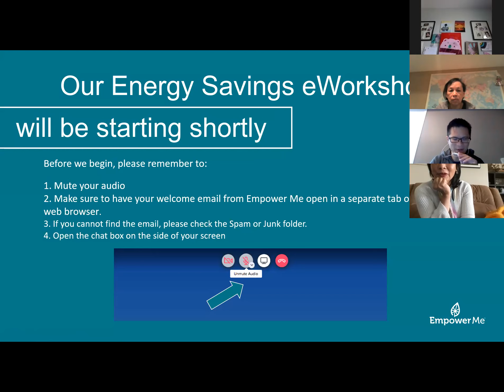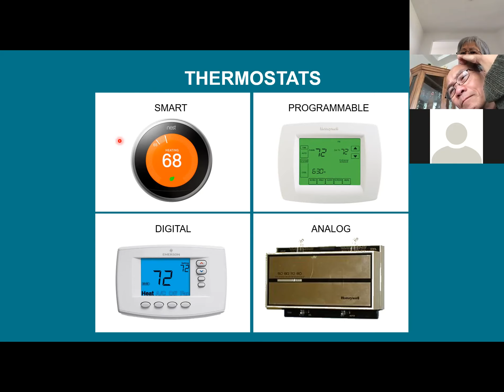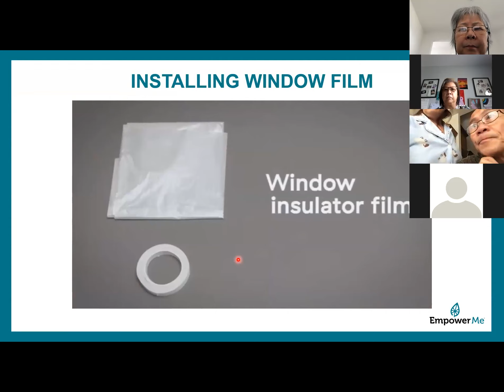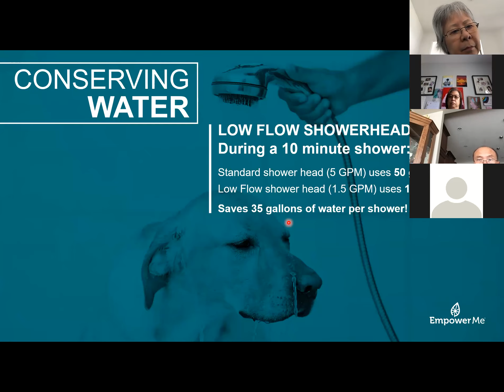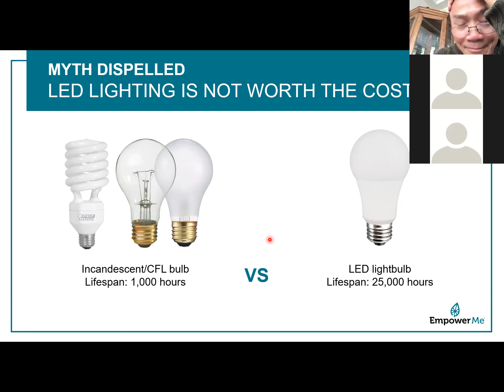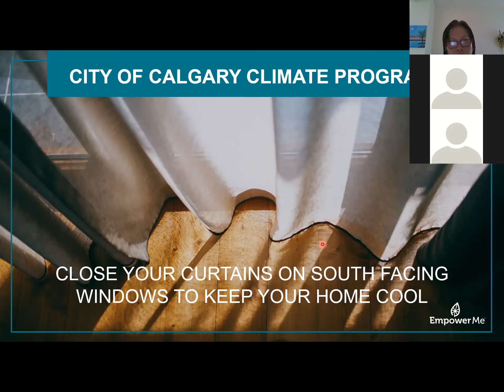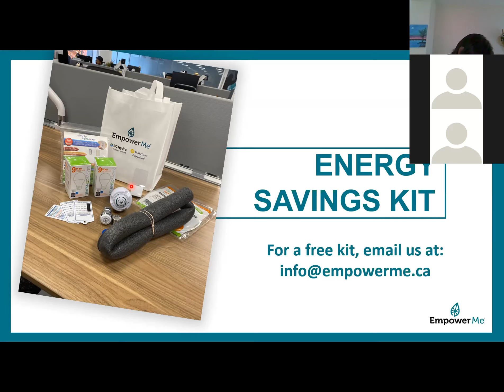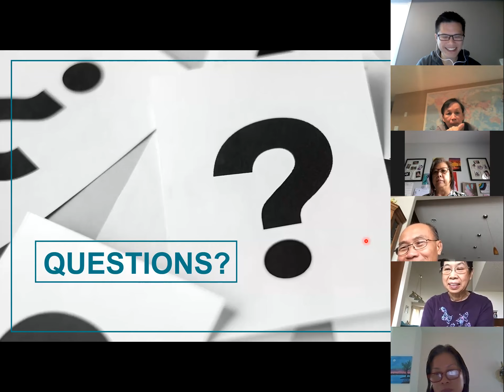Learning Circle [粵 Cantonese] - 節能小智慧 Energy Saving Tips, Sep 15, 2020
Practical tips to save money on electricity, water and gas bills.